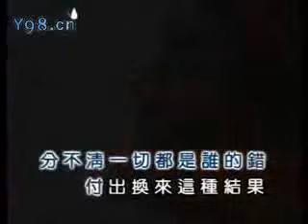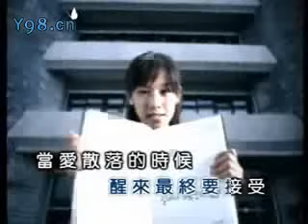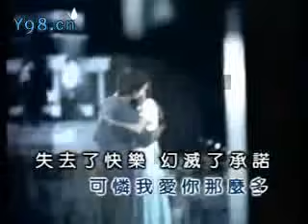鄭源 ~ 怎麼會狠心傷害我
why do you viciously hurt my feeling